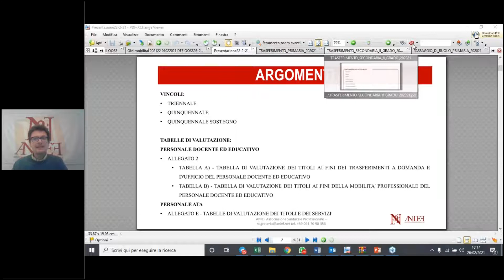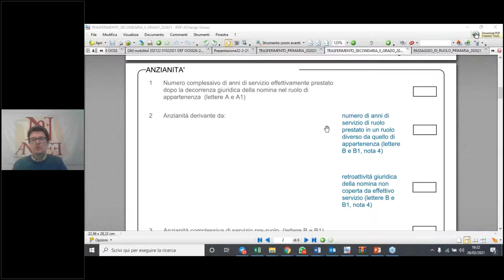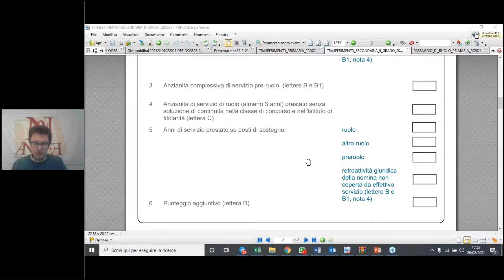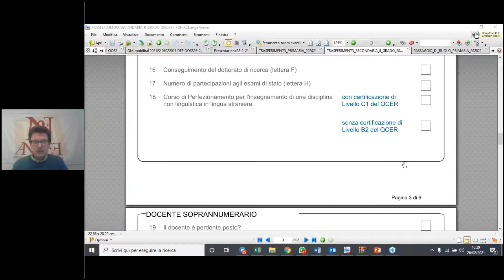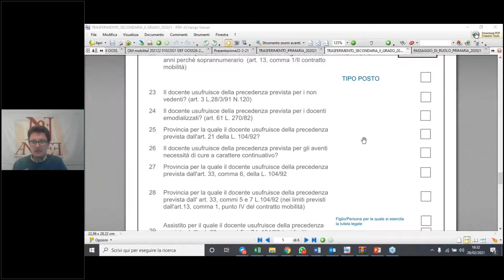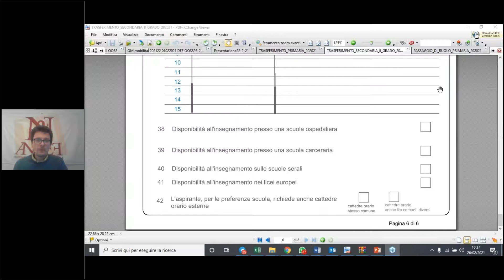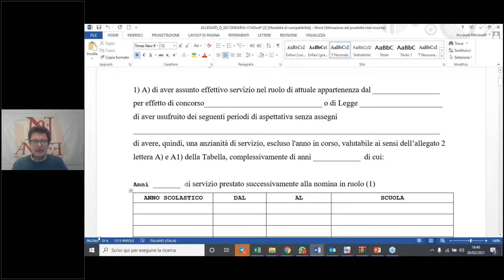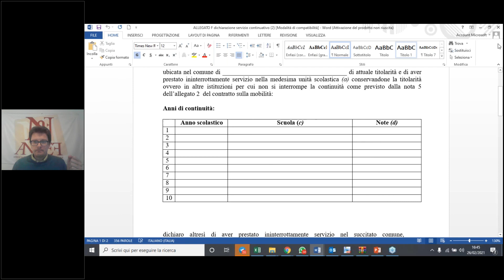SPECIALE MOBILITÀ per Docenti parte II